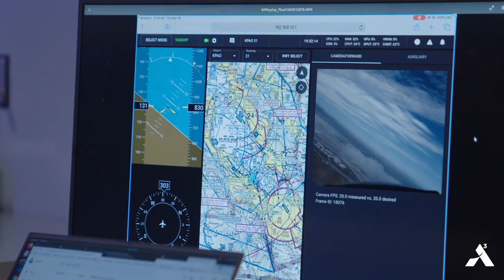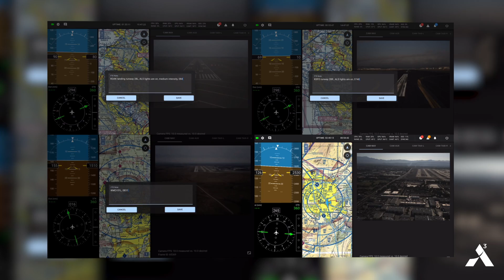Acubed Completes 2023 Massive Data Collection U.S. Flight Test Campaign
Acubed celebrates the collection of data from over 100 airports across the United States. This achievement is part of Acubed's data collection campaign efforts to gather massive amounts of airport and runway imagery to mature machine learning solutions for autonomous flight.